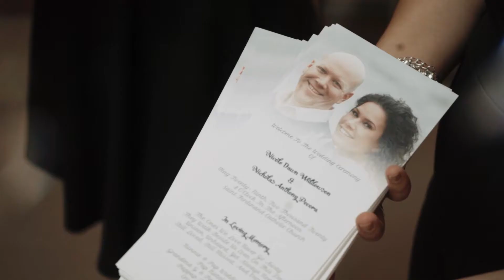Nick & Nicole Highlight